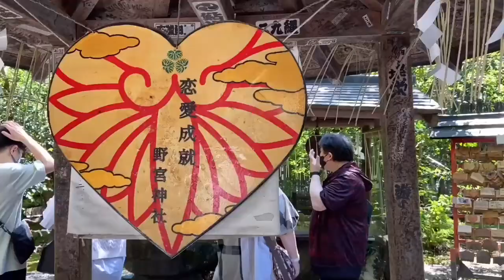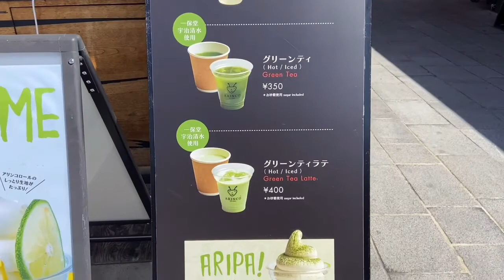Vlog เล็กๆของเเม่ #49🎋 Arashiyama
Song🎵 like a song by anthony-lazaro